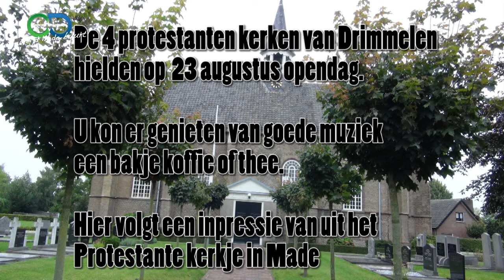Daar zit muziek in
De protestantse kerken van Drimmelen hielden op 23 augusts 2014 een open dag, waarop iedereen kon genieten van muziek en een bakje koffie of thee.